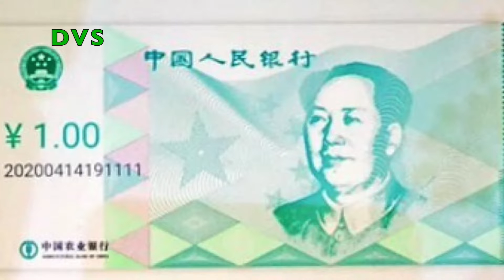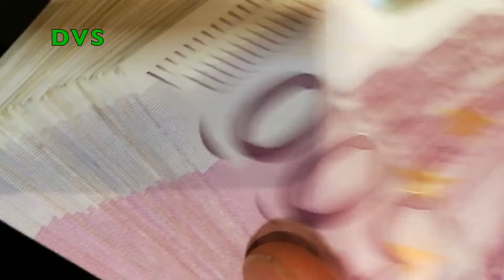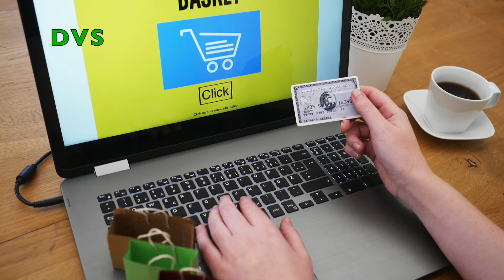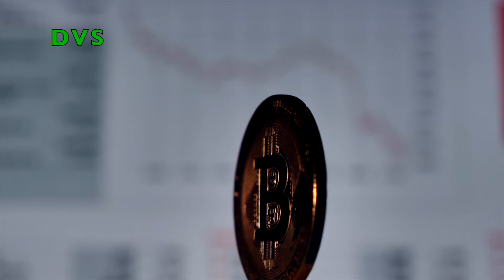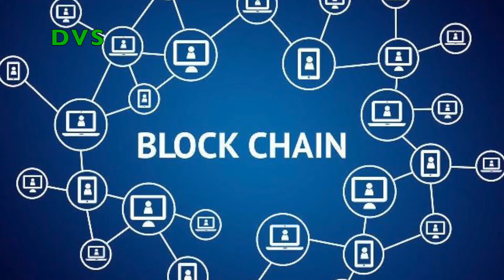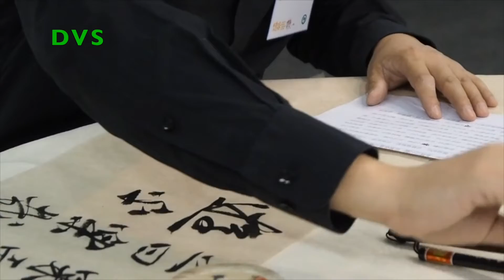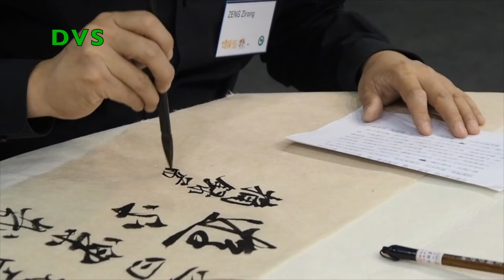Giải Mã Tiền Điện Tử Trung Quốc | DVS Vlog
Theo Bloomberg, tiền điện tử do Ngân hàng Nhân dân Trung Quốc (PBOC) phát hành không phải tiền ảo.

Mới đây, những hình ảnh được cho là tiền điện tử của Ngân hàng Nhân dân Trung Quốc (PBOC) đã được tờ SCMP đăng tải. Nguồn tin thân cận của tờ báo này cũng xác nhận hệ thống ngân hàng Trung Quốc đang thử nghiệm đồng tiền này trong nhiều tháng qua.